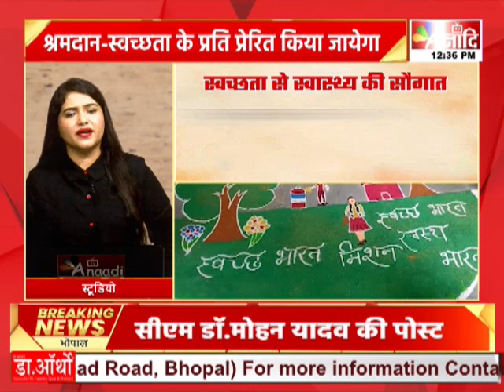अनादि विशेष : स्वच्छता से स्वास्थ्य की सौगात | Anaadi Vishesh | swachhbharat || Anaadi Tv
प्रधानमंत्री नरेंद्र मोदी के जन्मदिन, 17 सितंबर से लेकर राष्ट्रपिता महात्मा गांधी के जन्मदिन यानी 2 अक्टूबर तक सेवा पखवाड़ा के तहत मध्यप्रदेश में सफाई अभियान चलाया जाएगा...स्कूल और अस्पतालों में भी स्वच्छता पर विशेष फोकस होगा... इस पखवाड़े के दौरान ही पूर्व के सालों में 23 सितंबर को आयुष्मान भारत योजना की शुरुआत हुई थी. इसी कार्यक्रम के तहत हर विधानसभा सीट पर साठ से अधिक उम्र की महिलाओं के लिए मुफ़्त स्वास्थ्य शिविर भी लगाए जाएंगे. दो अक्टूबर तक वृक्षारोपण अभियान भी चलाया जाएगा. इस कार्यक्रम में पहले से चल रहे 'एक पेड़ मां के नाम' अभियान को भी शामिल किया जाएगा.  सफाई, स्वास्थ्य और पर्यावरण पर आधारित स्वच्छता पखवाड़े का मुख्य लक्ष्य सफाई को बढ़ावा देना है...इस वर्ष अभियान की थीम -'स्वभाव स्वच्छता,संस्कार स्वच्छता' निर्धारित की गई है...

AIRTEL - 379